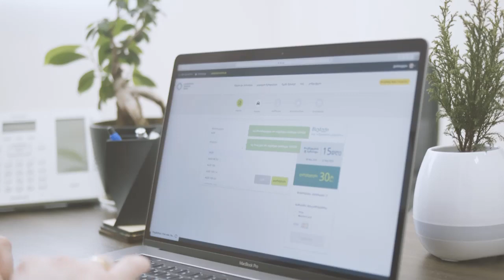გიორგი ჩაჩუა - სავალდებულო დაზღვევის ცენტრი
🚀 ორგანიზაციული გამოწვევების დაძლევის საუკეთესო შესაძლებლობა სწორი ტექნოლოგიური გადაწყვეტილებების შერჩევაა.

🔵 გიორგი ჩაჩუა, Compulsory Insurance Center/სავალდებულო დაზღვევის ცენტრი-ის გენერალური დირექტორი საუბრობს CISCO-ს პროდუქტების უპირატესობებისა და იმ გადაწყვეტილებების შესახებ, რომლებმაც გაამარტივა და ოპტიმალური გახადა კომპანიაში მიმდინარე ბიზნეს პროცესები.

🔵 „ორიენტ ლოჯიკი“ CISCO-ს წამყვანი სერთიფიცირებული პარტნიორია. ჩვენ ერთად ვნერგავთ ქართულ ბაზარზე მაღალი დონის თანამედროვე ტექნოლოგიებს.